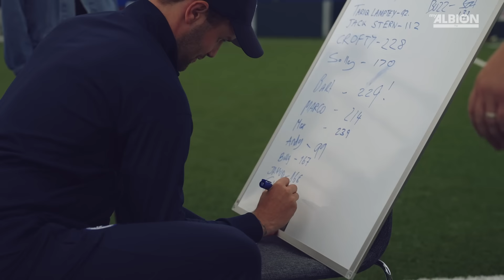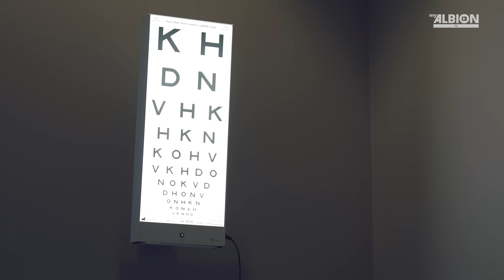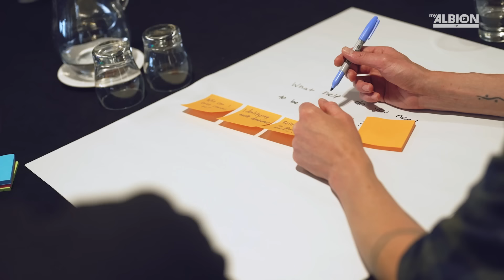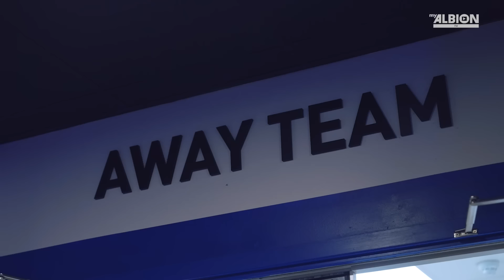Brighton Unlocked | #2 | Media Access Day & Villarreal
0:00 Intro 🎬
0:10 Media Access Day 🤳
5:35 Buonanotte Contract Extension ✍️
5:57 Women's Pre-Season Testing 💪
7:36 Men's First Team Training ⚽️
8:33 Women's First Team Training 🏃‍♀️
9:34 Male Allies 🤝
10:27 Brighton v Villarreal 🔵🟡
18:21 Hurzeler's Team Talk 🗣️